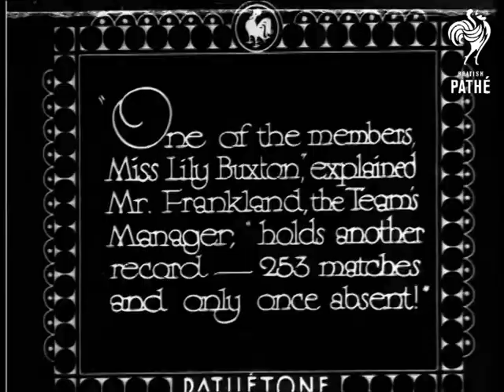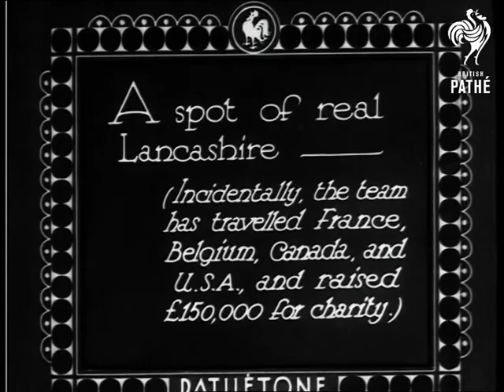The Champions (1931)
Full titles read: "The Champions - Filmed at Blackpool.  We found Preston Ladies' Football Club, the World's Champion team of the fair sex, in hard training at breezy Blackpool."

Blackpool, Lancashire.

Various shots of the members of Preston Ladies' Football Club in training.  They jump up and down on the spot, wearing football shirts, baggy shorts, long black socks and hats.  A trainer in white calls the instructions.  Intertitle says that one member, Miss Lily Buxton, holds a record - 253 matches and only once absent.  The women do star jumps with hands on hips, then throw a ball to each other (a man seen in this shot could be manager Mr Frankland) and skip, using skipping ropes.

M/S of the women playing football on a beach - this seems to be a split screen effect, with footage from other matches or practise sessions seen either side of a foggy spilt through the picture.  Voiceover by one of the members calls out encouragement to several players.  More footage shows the women in a match on a football pitch before a large crowd (this section of film is running slightly fast).
 FILM ID:1044.18